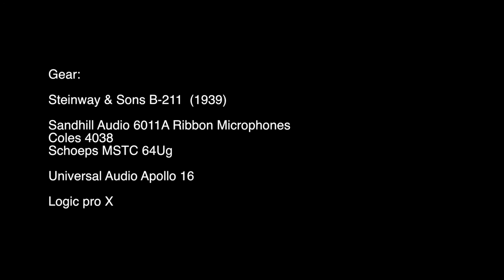Piano Improvisation by Mikko Mäkinen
Piano improvisation recorded at Villa Vikan, Finland 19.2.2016.

Steinway & Sons B-211 from 1939 recorded through Universal Audio Apollo 16 to Logic Pro X with Sandhill, Coles and Schoeps microphones.

Recording, mixing, filming and editing by Mikko Mäkinen.

More original compositions featuring a piano trio (and some electronics, strings, vox etc...) coming later!